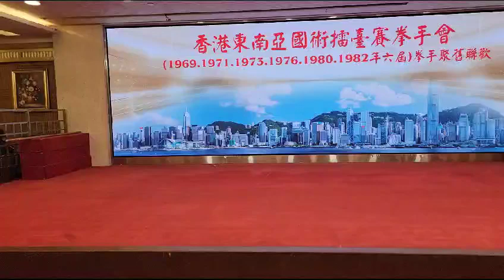香港國術擂台拳手會- 龍形 廖明師傅- 梅花拳-2023/12/03